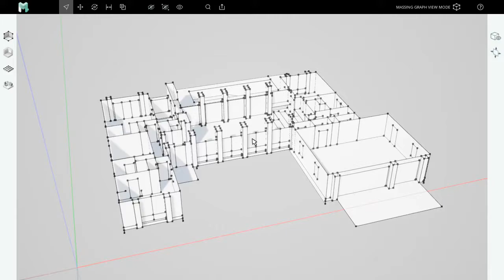Modumate Tutorials ◼ Ch.0 Getting Around ◼ Plan And Elevation Views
To work in plan view, Orbit your camera as high as it will go.To work in elevation view, Orbit till it's flat.

Modumate is the future of 3D building design for architects. It's lightning fast, has gorgeous graphics, and exports the best background DWGs.